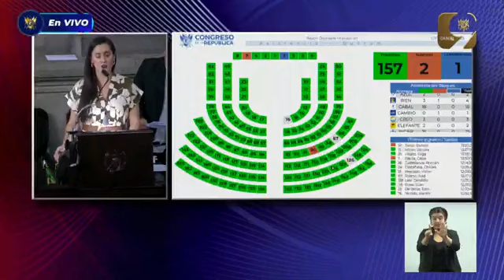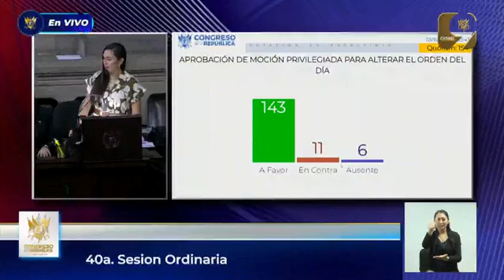JURAMENTACION DE NUEVOS MAGISTRADOS ELECTOS EN LA CORTE SUPREMA DE JUSTICIA EN GUATEMALA